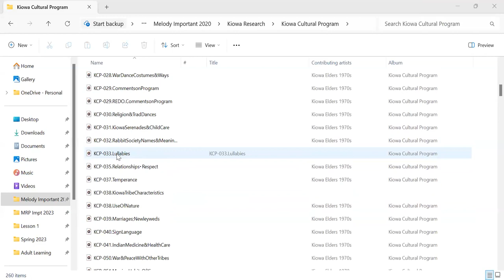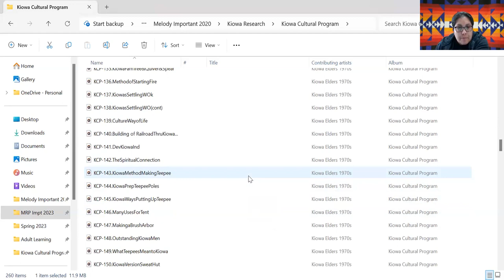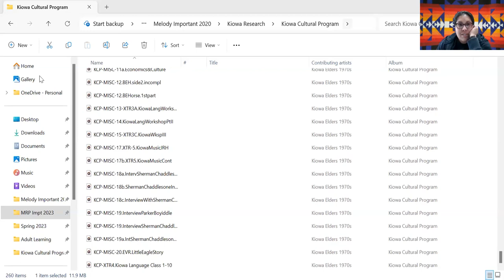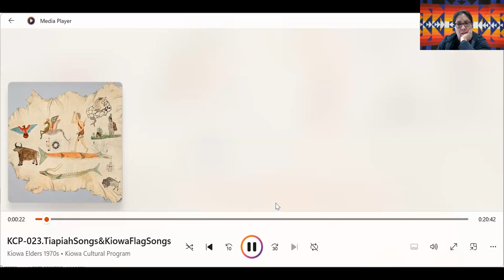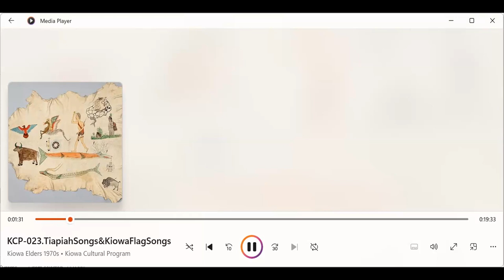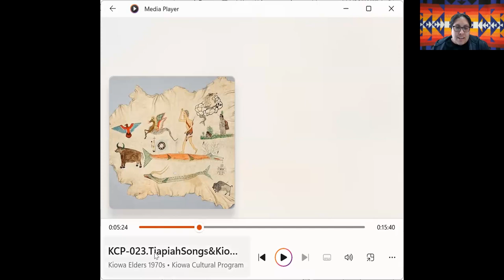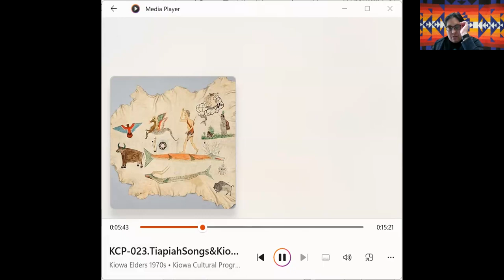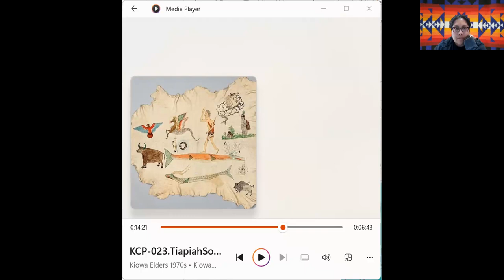Kiowa Language Community Session #5 Fall 2023 - November 12 2023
This Kiowa Language Community Session, held on Sunday, November 12, 2023, provides an opportunity to hear spoken Kiowa language and to learn Kiowa from fluent Kiowa speakers and focuses on listening and hearing the interpretation of each speaker in the Kiowa Culture Program (KCP) recording tape #023 - TiahPiah Songs & Kiowa Flag Songs, a total of 21:00 minutes, where each Elder gave their translation of what each speaker shared during the recording; questions from participants, etc.
An opportunity to hear spoken Kiowa language and to learn Kiowa from fluent Kiowa speakers will be provided through bi-weekly Kiowa Language Community Sessions, held on Zoom on Sunday afternoons beginning September 24 through December 31 (excluding holidays) for the Fall of 2023. These community-based sessions provide participants with an opportunity to ask Kiowa Elders and fluent Kiowa speakers for translations as well as will focus on hearing the Kiowa Culture Program tape recordings, translations of various Kiowa songs, traditional and contemporary, such as learning various Kiowa Hymns and when they are appropriate to sing, listening to Kiowa songs in the Indians for Indians Radio archives, and listening to Kiowa song recordings in the Hanks Collection archive.